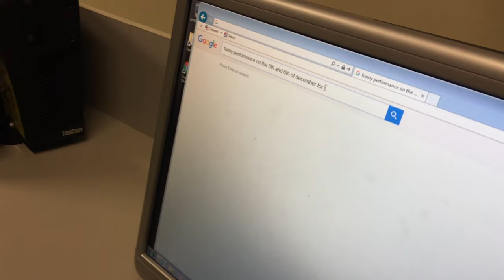KTS Sixth Form Revue Trailer 2016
Come to the Sixth Form Revue on the 5th and 6th of December for only £4!